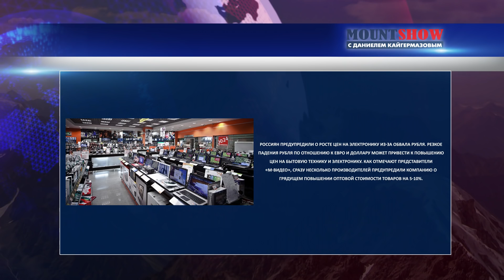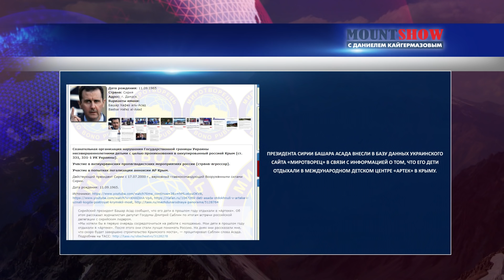БЛОКИРОВКА TELEGRAM / Асад попал в шумерский Миротворец / РОССИЯ vs США. MS #139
Mount Show с Даниелем Кайгермазовым.
Сегодня в юмористическом и развлекательном проекте Mount Show вас ждет:  В России очень смешно заблокировали Telegram. Асад попал в шумерский «Миротворец». Россия и США и умные томагавки. Шумеры и их космическая держава. Также вас ждет много чего интересного.

Mount Show в телеграм. Узнавайте о новых выпусках ПЕРВЫМИ. Оповещение о новом выпуске сразу же придет к вам на телефон.